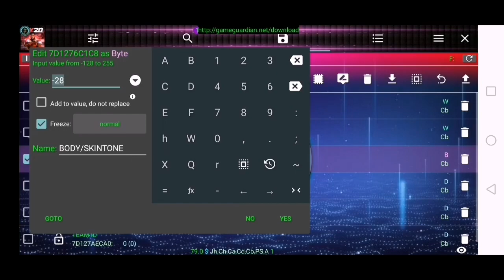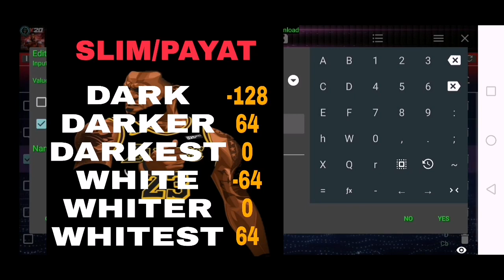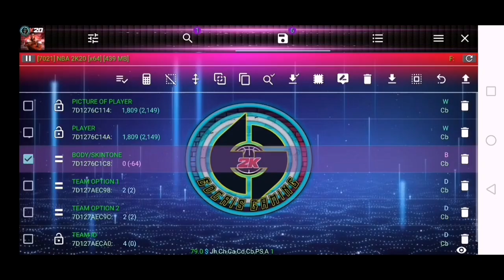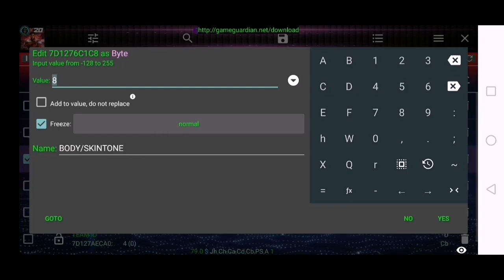DIFFERENT TYPES OF BODY/SKINTONE WITH CYBERFACE-NBA2K20 ANDRIOD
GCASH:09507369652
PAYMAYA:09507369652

THANKS TO NBA2K CREATOR
CREDIT TO ALL NBA2K MODDERS ..